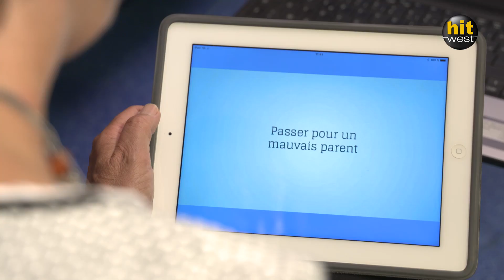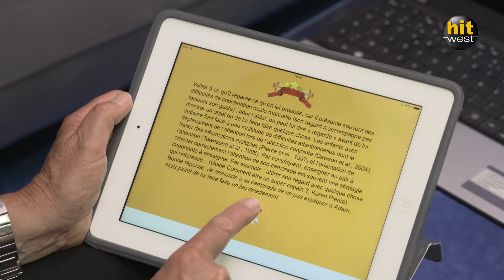LA MINUTE ORANGE - Tsara, l'appli pour mieux comprendre l'autisme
Avec Dominique NOURY de la Fondation Orange, découvrez cette application ludique qui permet de mieux s'adapter à la vie des enfants autistes...

Crédit vidéo : MSTREAM
Copyright : Hit West 2017